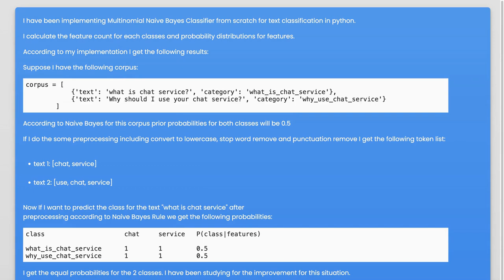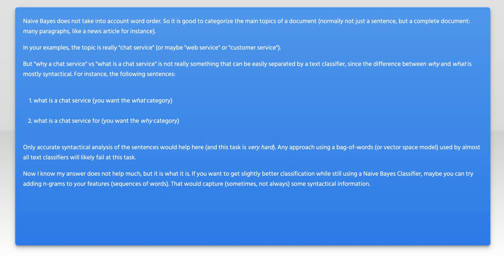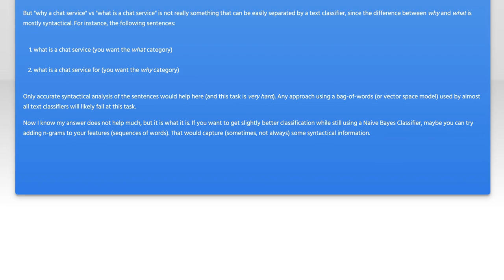How to Use Naive Bayes for Text Classification: Predicting Desired Classes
In this video, we delve into the powerful world of Naive Bayes, a popular algorithm for text classification. Whether you're looking to categorize emails, analyze sentiments, or sort documents, Naive Bayes offers a straightforward yet effective approach to predicting desired classes based on textual data. Join us as we explore the fundamentals of this algorithm, its applications, and step-by-step guidance on implementing it for your own projects.

Today's Topic: How to Use Naive Bayes for Text Classification: Predicting Desired Classes

Related to: naivebayes, textclassification, machinelearning, predictivemodeling, desiredclasses, datascience, naturallanguageprocessing, nlp, classificationalgorithms, supervisedlearning, probability, featureextraction, modeltraining, textanalysis, sentimentanalysis, emailfiltering, spamdetection, documentcategorization, python, scikit-learn,